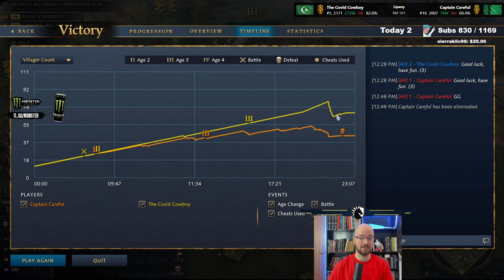He wanted to pump out a lot of units very quickly [vs State] [Oto-Delhi]